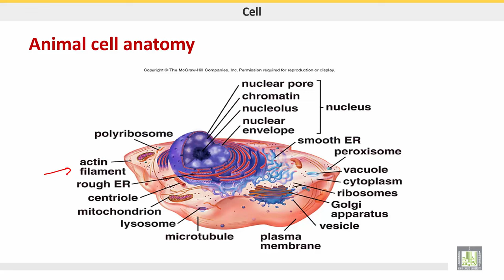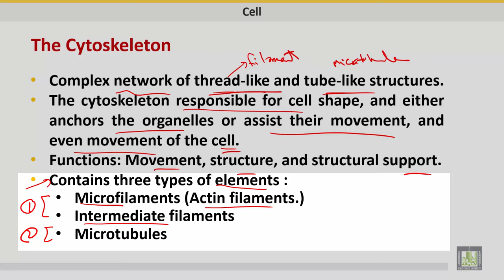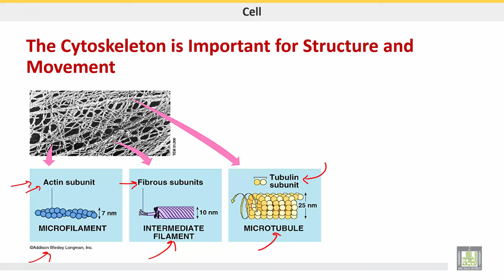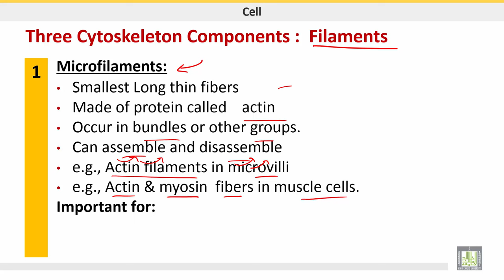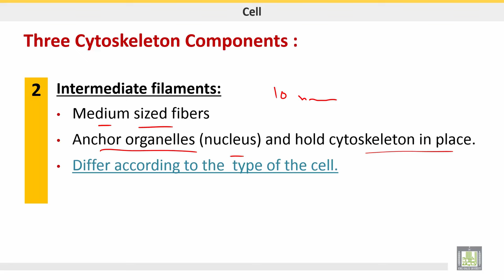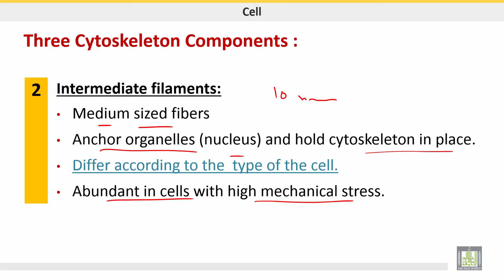علم الحيوان Zoology | الوحدة 3 | Cytoskeleton - Filaments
الدرس 9 : Cytoskeleton - Filaments
1- Microfilaments
2- Intermediate filaments